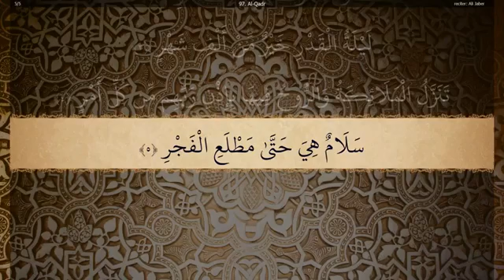97 Sura Al Qadr Ali Jaber